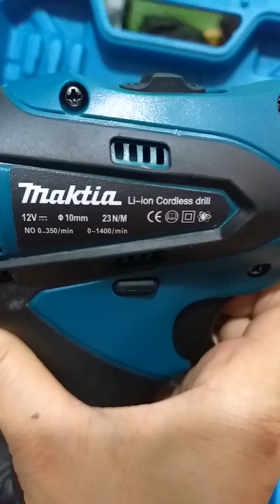Khoan pin ma ki ta 12 vôn,nhỏ gọn .đặt hàng lh:0378487818.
E bán máy móc dụng cụ đồ nghề giá rẻ ... LH E 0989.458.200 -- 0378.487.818